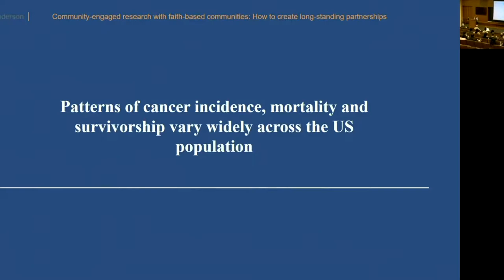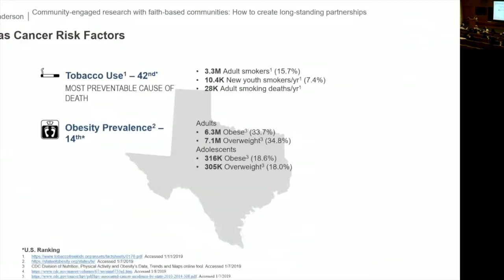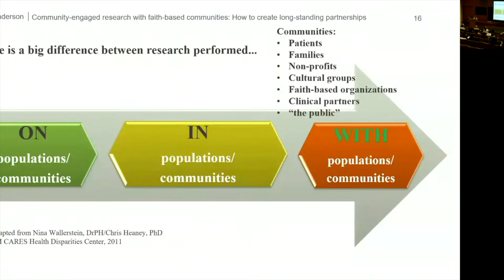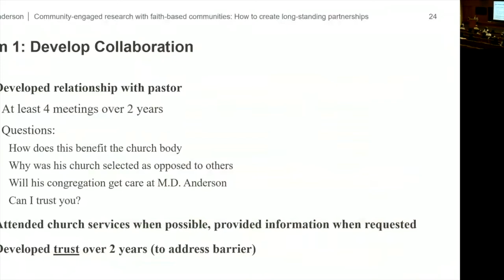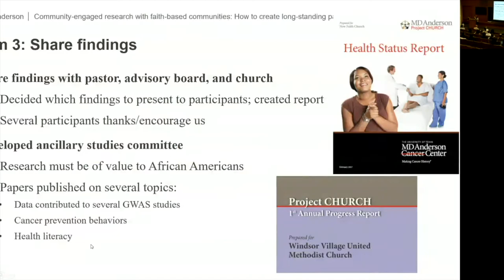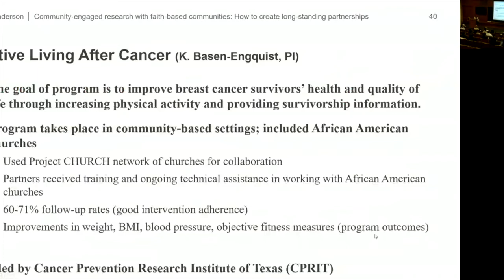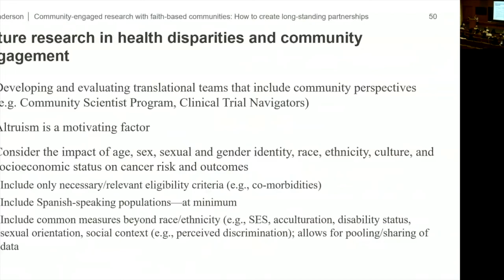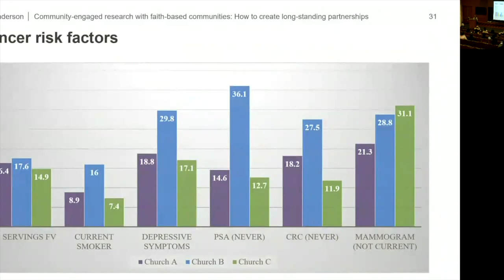Community-engaged Research with Faith-based Communities: How to create long-standing partnerships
Lorna H. McNeill, PhD, MPH
Professor and Chair, Department of Health Disparities Research, MD Anderson Cancer Center

Yale Cancer Center Grand Rounds | October 29, 2019